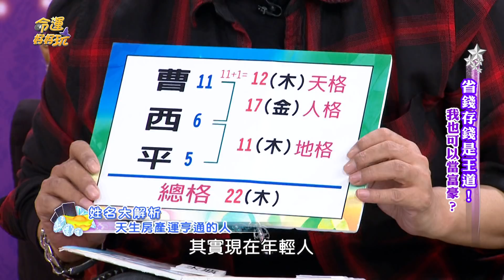【命運好好玩】天生房產運亨通 懂得累積財富的人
就是容易以低價買到好房！

房產運超好的姓名筆畫～